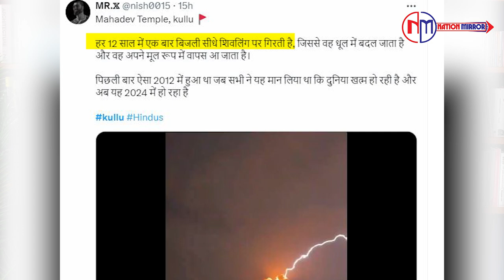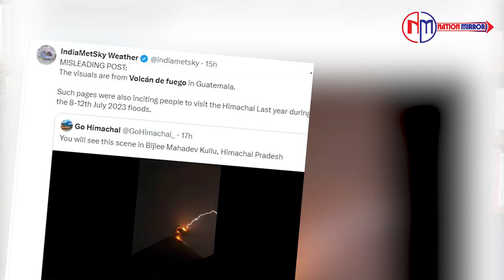sawan : जाने महादेव बिजली का viral video सच |Breaking News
sawan | जाने महादेव बिजली का viral video सच | Breaking News | Hindi News

सोशल मीडिया पर हाल ही में एक वीडियो काफी शेयर किया जा रहा है। और दावा किया है कि हिमाचल प्रदेश के कुल्लू में 'बिजली महादेव मंदिर' के पास आकाशीय बिजली गिरी है। एक युजर ने यह भी दावा किया कि हिमाचल प्रदेश के इस खूबसूरत मंदिर में हर 12 साल में एक बार बिजली गिरती है। बिजली गिरने के कारण यहां स्थापित शिवलिंग टूट जाता है। इसके बाद यहां के पंडित एक विशेष पेस्ट से शिवलिंग को जोड़ते हैं। लोग इस घटना को आस्था से जोड़ रहे है। जब इस वीडियो के बारे में पड़ताल की गई तो पाया की यूज़र्स के किए सारे दावे गलत है।  मीडिया रिपोर्ट्स को खंगालने के बाद पता चला है कि यह वायरल वीडियो अमेरिका के ग्वाटेमाला में ज्वालामुखी डेल फ्यूगो के विस्फोट का है, जो अब सोशल मीडिया पर झूठे दावे के साथ वायरल हो रहा है। पिछले महीने ग्वाटेमाला में 'वोल्कन डेल फ्यूगो' के विस्फोट के बाद ये भरा नजारा देखने को मिला था। उस वक्त ज्वालामुखी पर बिजली गिरती दिखाई दी थी। अब इसके पीछे की Science जान लेते है। दरअसल किसी भी फटने वाले ज्वालामुखी में अपनी बिजली पैदा करने की क्षमता होती है। जब ज्वालामुखी फटते हैं, तो वे गैस, लावा, चट्टानें और राख को हवा में फेंकते हैं। राख के कण आपस में टकराते हैं और बिजली पैदा करते हैं, जिससे बिजली चमक सकती है। यहां पिछले महीने ऐसा ही हुआ था, जिसका वीडियो उस वक्त भी खूब वायरल हुआ। और अब फिर वायरल हो रहा है वो भी झुठे दावे के साथ। आज की वीडियो में इतना ही ऐसी और भी तमाम खबरों के लिए nation